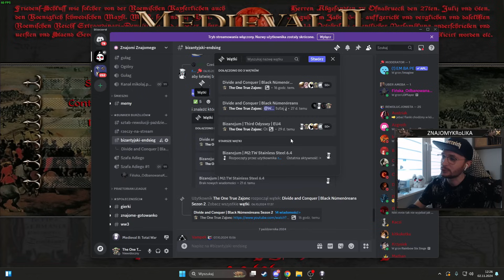[0] Wprowadzenie do Wojny Trzydziestoletniej jako POLSKA | 1648 Total War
AVE! Nowy mod do Medieval II Total War przenoszący nas na pola Wojny Trzydziestoleniej. Przetestujemy mod 1648 jako Rzeczpospolita. Czy uda nam się utrzymać potęgę Polski na arenie międzynarodowej?